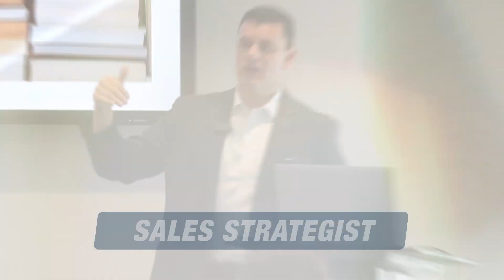Maximizing Your One On Ones | The Champion Forum Podcast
Do you own your one-on-one meetings with your boss, or do they own you? Today, you’ll learn some proven strategies that will help you have more effective and meaningful conversations with your boss.

Time with your boss is your opportunity to showcase what you’re doing, ask the right questions, and gain a level of respect with the leaders above you. These meetings are your meetings. You get to control how productive they are, regardless of your boss’s leadership style or personality. Done well, these meetings are a great way to grow skills, improve your standing with the company, and earn future promotions. So why do managers and employees struggle to embrace the one-on-one meeting?

Facebook: The Champion Forum Podcast with Jeff Hancher